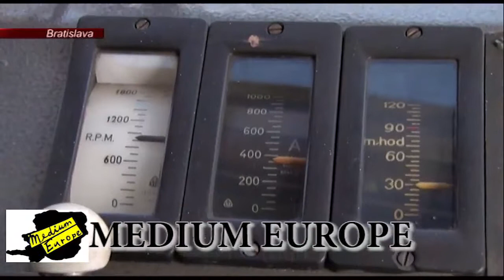SK: Steam railway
Parní železnice

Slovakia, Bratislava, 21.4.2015